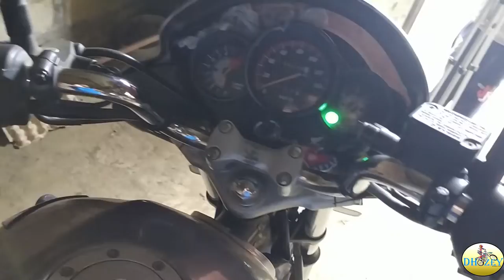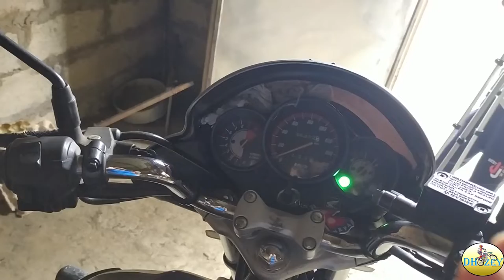NEARLY CRASHED WHILE OFFROADING TO THE TOP OF HATTIBAN😱😱